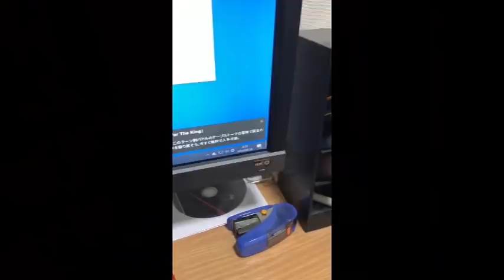100万人に一人の逸材・アモンのルーティン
▼福岡市中央区桜坂でパーソナルトレーニングをしています。

▼1対1のオンラインでのダイエット指導も行っております。

IHERBを使うときは
５％OFFコード　LCZ955
を使ってくれると単純に喜びます。